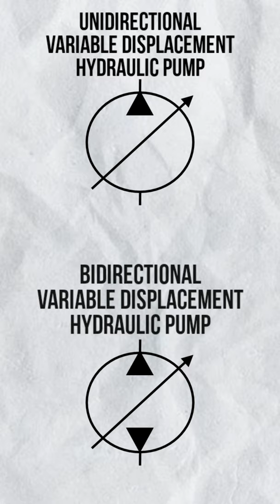THE VARIOUS OF HYDRAULIC PUMP SYMBOL